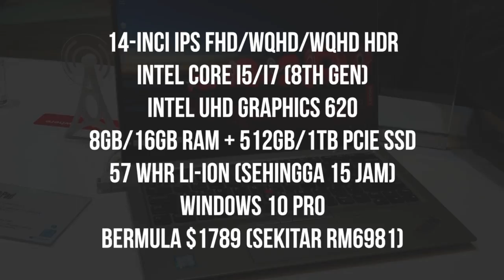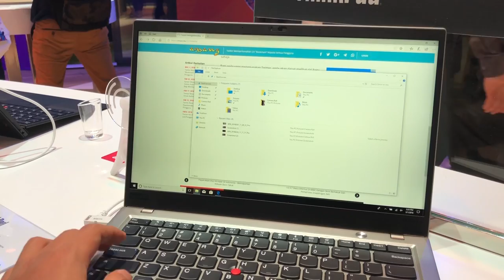MWC 2018 : Lenovo ThinkPad X1 Carbon (2018)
Lenovo ThinkPad X1 Carbon (2018) merupakan ultrabook dengan penawaran premium yang memfokuskan kepada kegunaan perusahaan.

Ia didatangkan dengan pilihan cip Intel Core i5 atau i7 generasi ke-lapan, pilihan memori 8 atau 16GB RAM, bersama pilihan storan PCIe solid state drive sehingga 1TB.

Bagi pengguna yang ingin mendapatkan peranti ini, ia ditawarkan pada harga jualan bermula 1789 US dollar untuk konfigurasi permulaan Intel Core i5 bersama storan  PCIe SSD 512GB.

Segalanya anda perlu tahu tentang Lenovo ThinkPad X1 Carbon (2018) di Malaysia - Harga, prestasi, benchmark, gaming, review, spec, commercial, release

Pengulas & Suntingan Video:
• Arib Ismail: